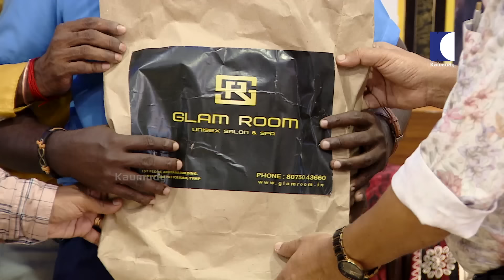ആണിനെ പെണ്ണ് തല്ലിയ സംഭവത്തിൽ കുരുക്കിലായ സെക്കൂരിറ്റിക്കാരൻ | OhMyGod | EP 378